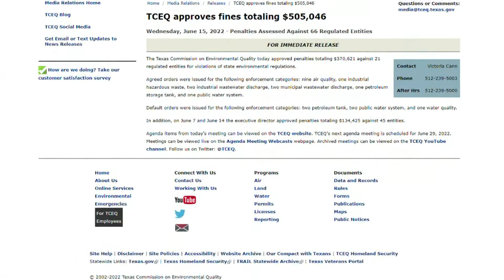Port Arthur refinery to pay $10K fine for 2021 pollution emissions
TCEQ says Premcor Refining Group Inc. released 12,207.9 pounds of pollutants, known as volatile organic compounds, into the air.